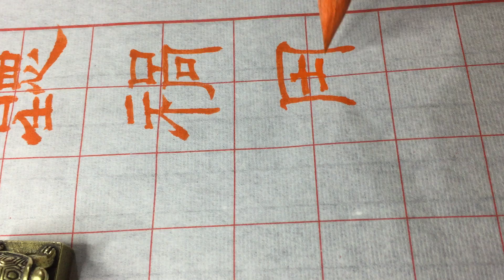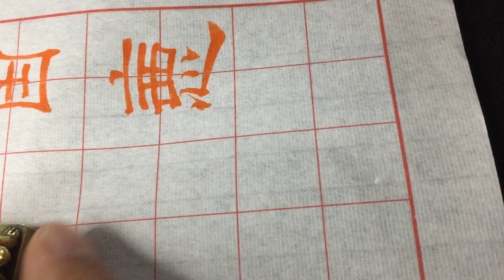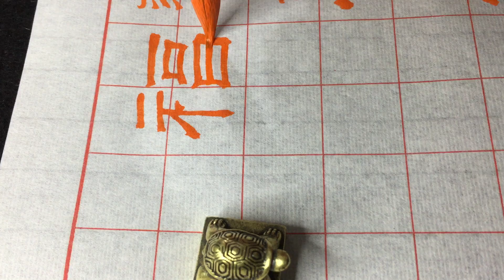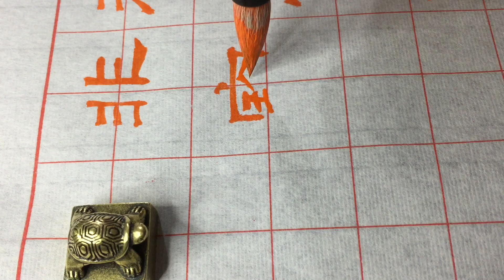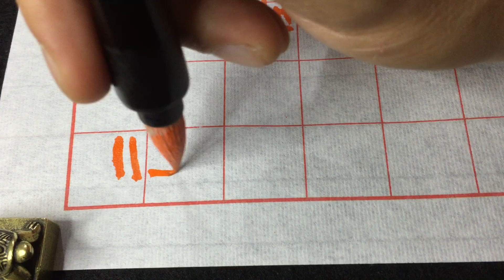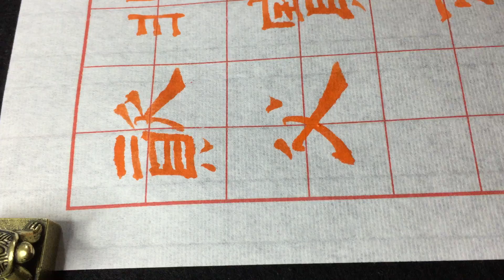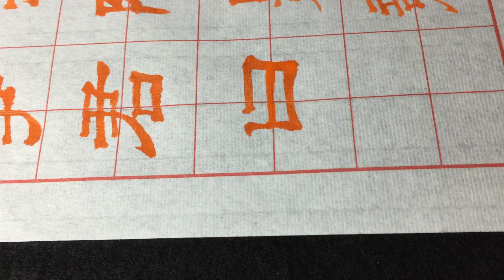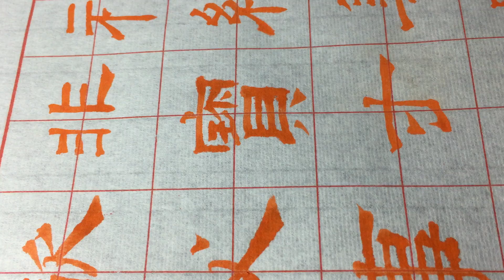元 俞和 隶书《千字文》（十三）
习听
祸因恶积
福缘善庆
尺璧非宝
寸阴是竞
资父事君
曰严